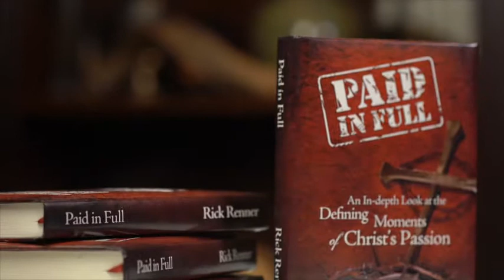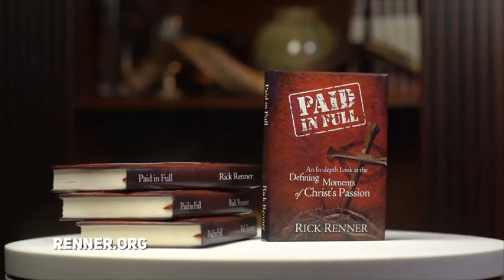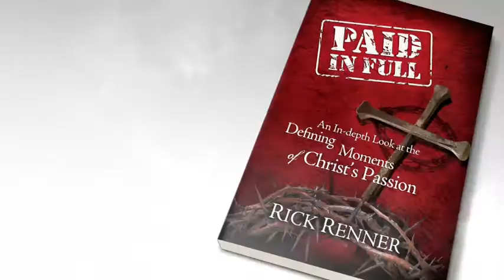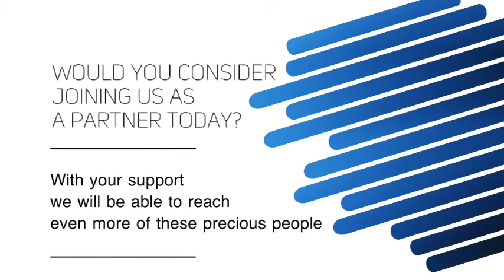Rick Renner: 3/17/2021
Message: Has Anyone Ever Spit in Your Face?